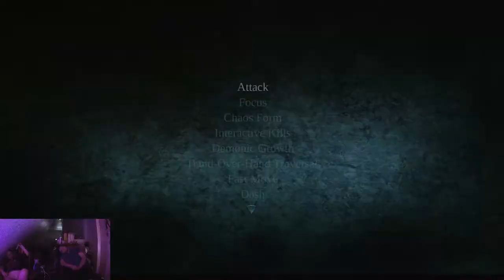Darksiders Warmastered | THE MAKERS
If you want my Twitch, it's Sora3149. We also have a Facebook under the same name of the YouTube channel.